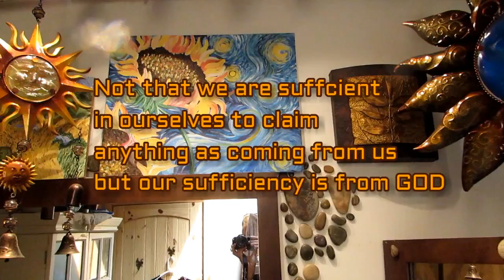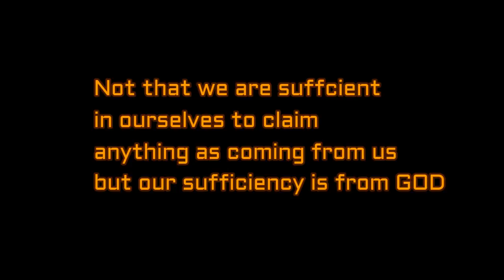Best Composting Toilet System : FLUSH VS COMPOST!!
Best Composting Toilet System I've Seen Yet!?
Well lets take the challenge.
Being off grid is all about sustaining on your resources. That includes water food power and YES our waste management.
Septic systems off grid DONT happen. Which means we ascribe to the alternative method. Most of us off grid compost our organic..YES organic waste into wonderful rich humus!
YET this really grosses people out!
WHY?
Because they dont understand the concept of how things compost and how humanure could SAVE our water supply!
BUT dont fret, Starry is here to challenge those who think the FLUSHING toilet is sooooo much better then this smelly bucket of waste!!!'
RIGHT!!
Well lets get to it and see if this video changes your prospective on Composting Humanure!

Politics And Other Controversial Opinions!